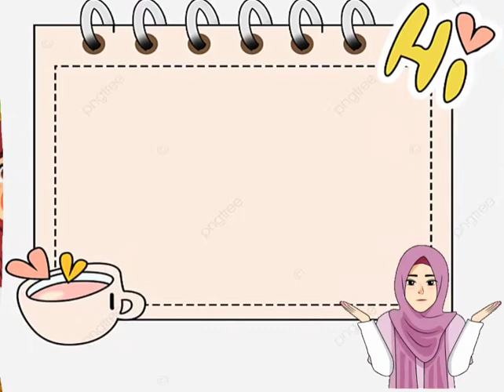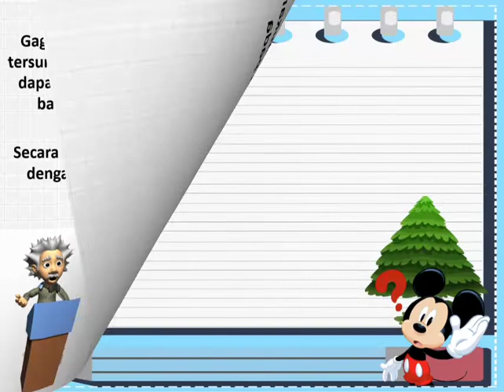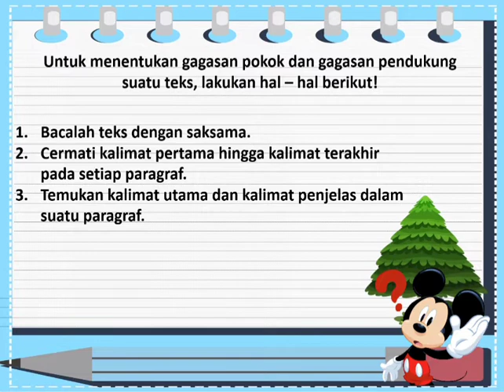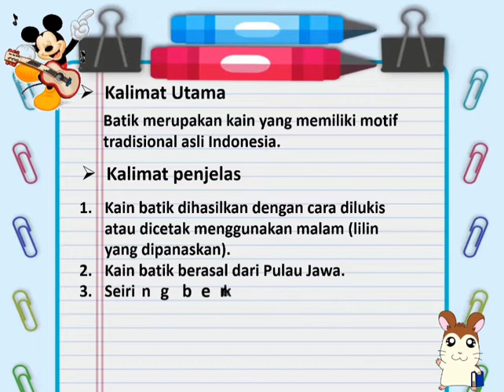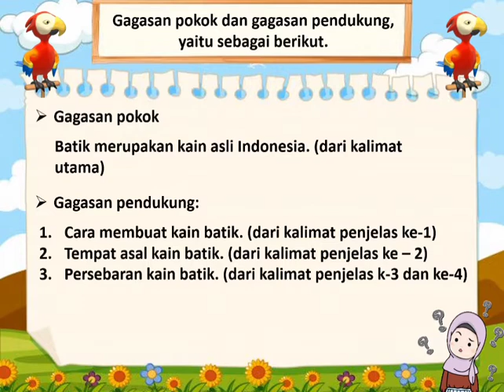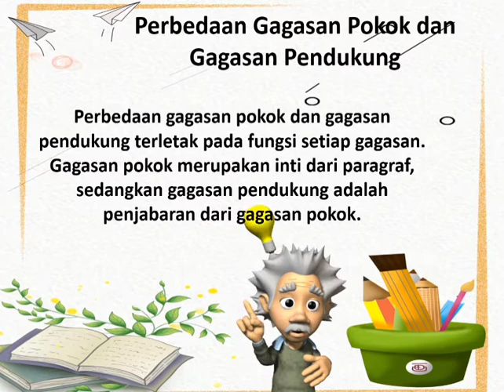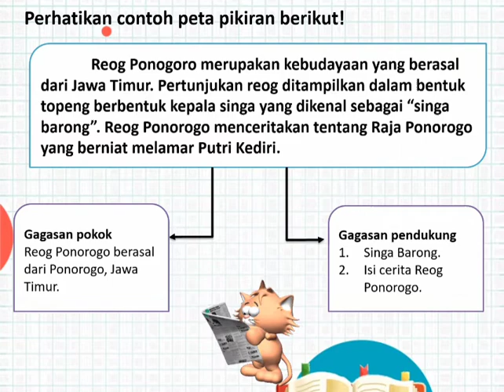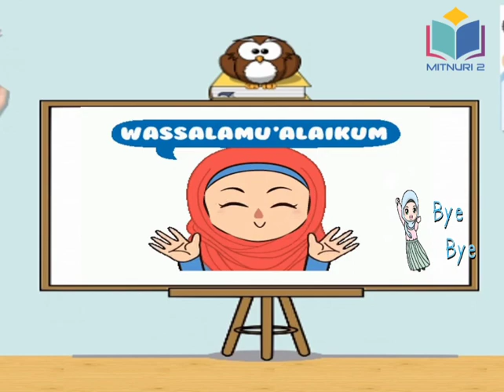Tematik Kelas 4 Tema 1 Subtema 1 Muatan B.Indonesia